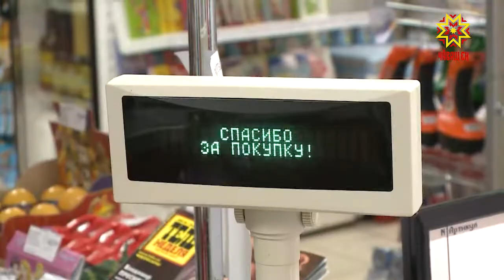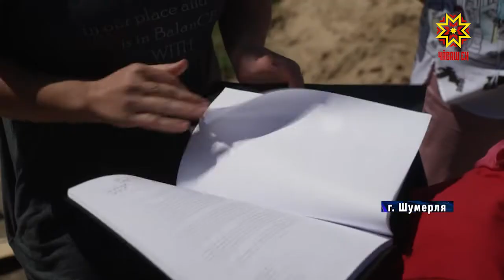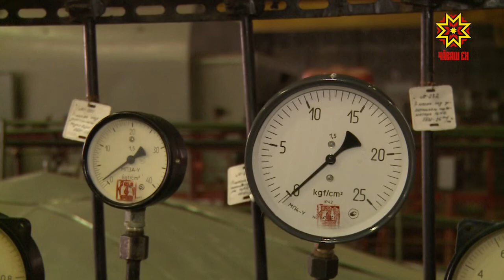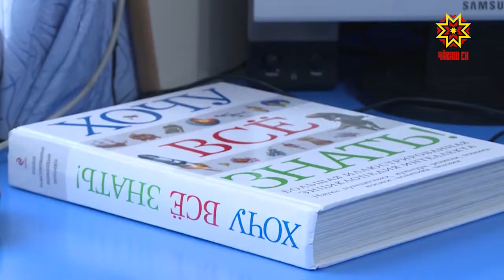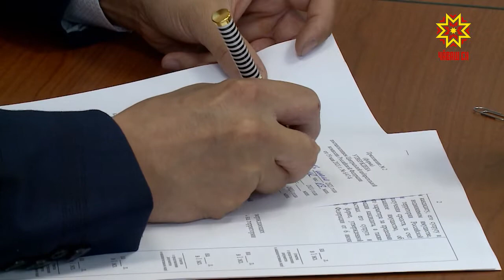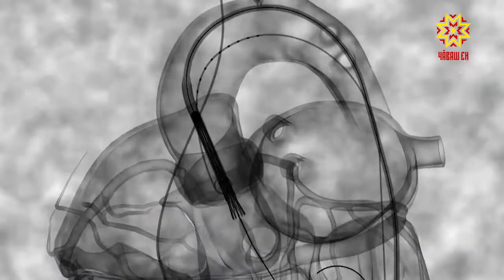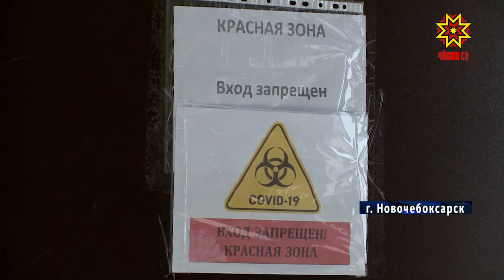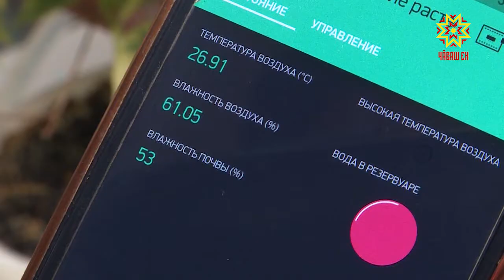Республика 13.07.2021 на русском языке. Вечерний выпуск